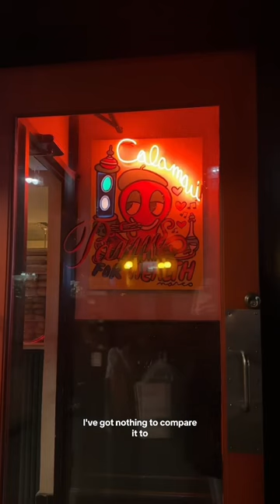Carbone dupe in NYC? Trying the famous vodka pasta at Parm